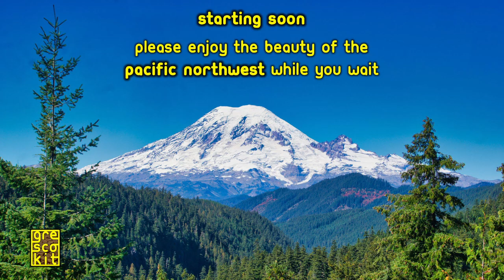Crystal’s Pony Tale (Genesis/Mega Drive) + Camp California (TurboGrafx-CD) | Twitch Stream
Games: Crystal’s Pony Tale (Genesis/Mega Drive)
Camp California (TurboGrafx-CD)
Twitch Stream: 2 Nov 23

1. Animal Crossing - New Horizons | Together Again by Just Coffee

2. Cheetahmen II | Livin' Large! by Mattias Häggström Gerdt

3. Dr. Mario | Burning Up by Dj Redlight

4. Kyatto Ninden Teyandee | TEYANDEE! by Black Ace

5. Lunar Pool | Looser Tool by Harmsing